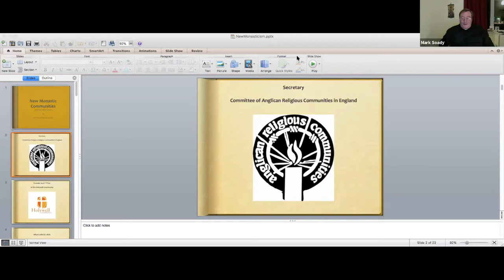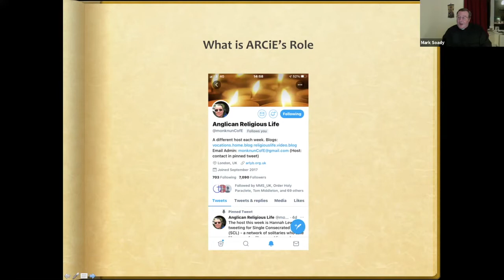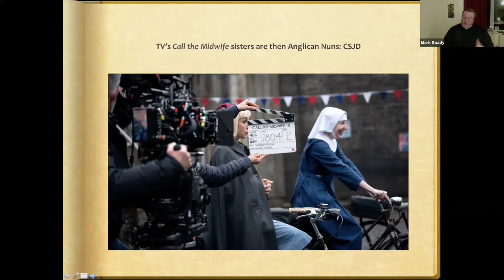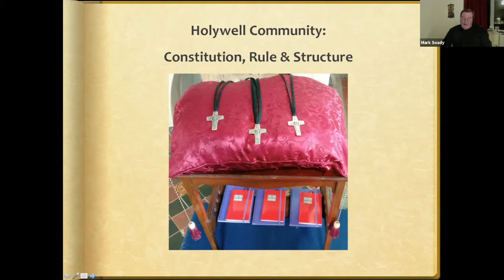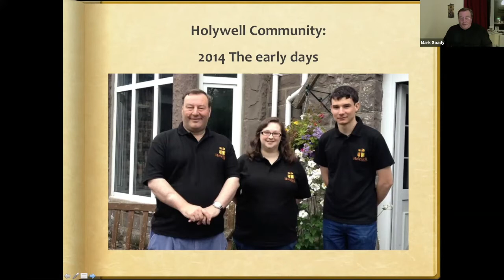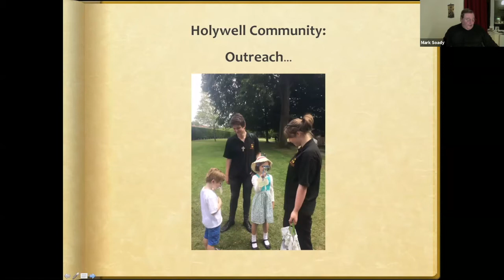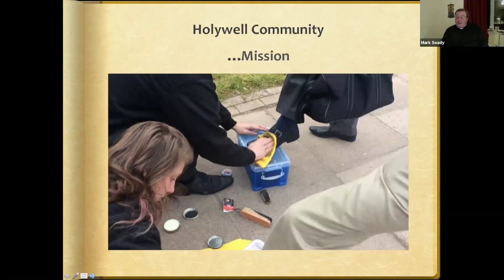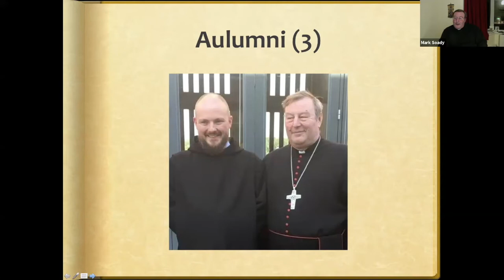LCSB 50 Fr Mark Soady